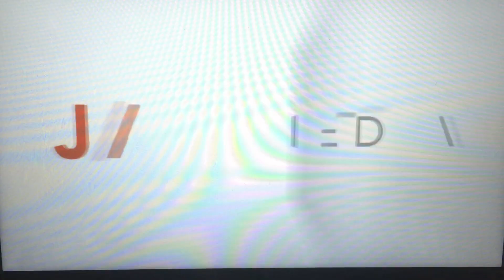Rottenberg-Zuritsky Productions/Piro Vision/Jax Media/Left/Right Productions (2015)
Taken from “Odd Mom Out” which is on Bravo TV (2015)